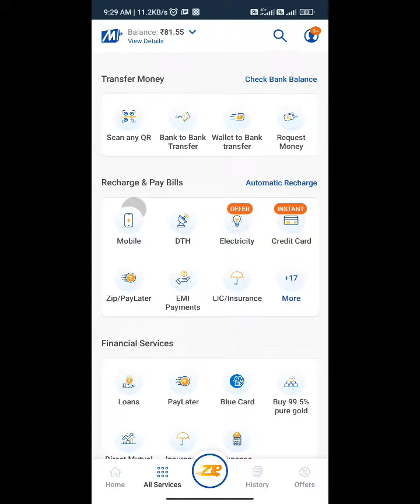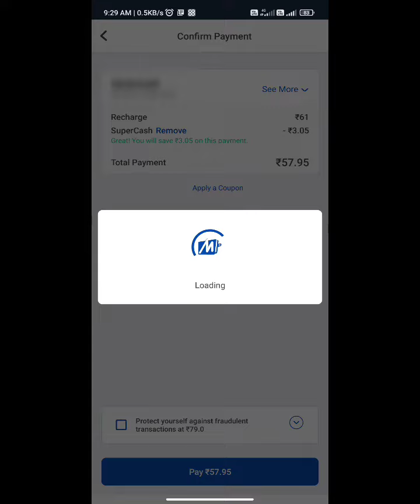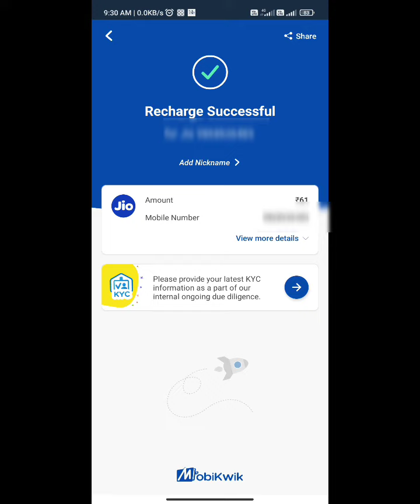mobilepe rupaycard mobilerecharge through mobikwik youtube